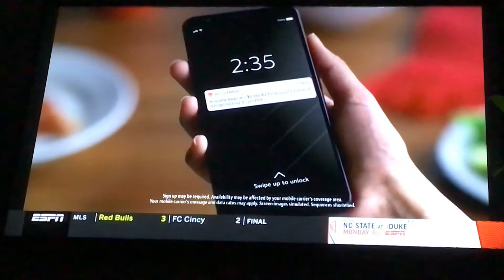MLS: LAFC vs Inter Miami CF (Wells fargo commercial #2)